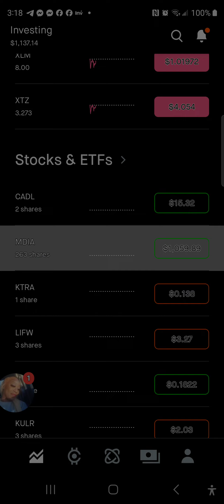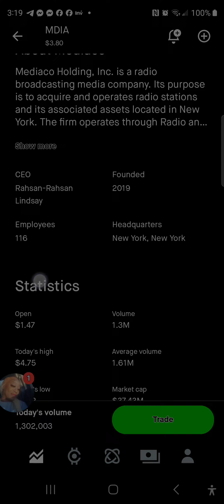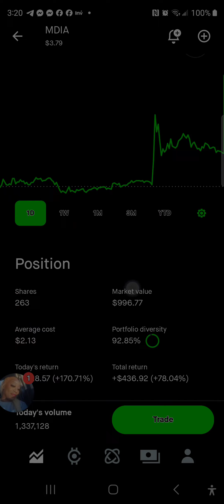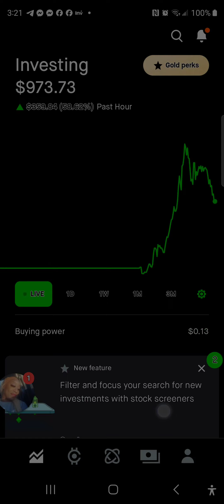April 5, 2024